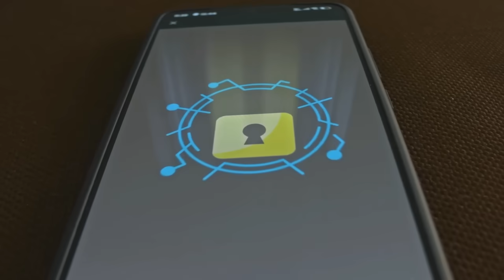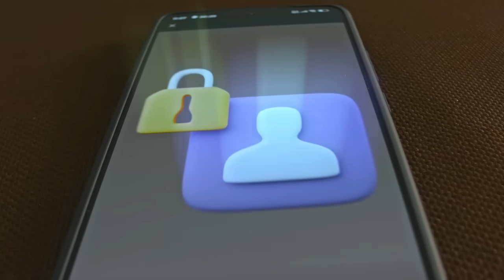🚨 Metaverse Data Privacy: WHO OWNS Your Digital Soul? (The Shocking Truth About Your Avatar)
The Metaverse promises endless creativity, but at what cost? We step into a world where your Digital Twin's every gesture is tracked, analyzed, and monetized. This isn't science fiction—it's the new reality of Metaverse data privacy.

In this video, we expose the deep risks of biometric data collection, how behavioral profiling is turning your emotions into currency, and the massive cybersecurity challenges of a 3D world. More importantly, we show you how to protect your digital autonomy and identity!

VIDEO TIMESTAMPS:
01:15 | Why Your Avatar is the New Data Goldmine

02:40 | Behavioral Profiling: How Your Data is Used for Manipulation

04:05 | The Nightmare Scenario: Avatar Hijacking and 3D Phishing

05:30 | The Legal Conflict: GDPR vs. Virtual Reality

06:55 | 5 Essential Steps to Protect Your Digital Soul

The Metaverse isn't just a gaming space; it's a new dimension where your eye-tracking, gait analysis, and physiological responses are collected as sensitive data. Learn about the dangers of cross-platform sharing, weak privacy settings, and the tension between Metaverse innovation and global regulations like GDPR. This is the defining battle for digital human rights in the age of immersion. Don't lose control of your Digital Identity!